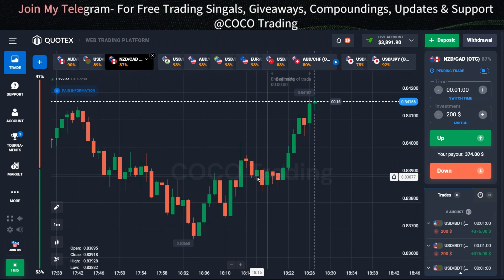5 Tips To Avoid Trading Loss..Best Price Action Tips for Beginners 2024 | Quotex Live Trading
Best Price Action for Beginners 2024| Step by Step Price Action Explained| Live Trading COCO Trading